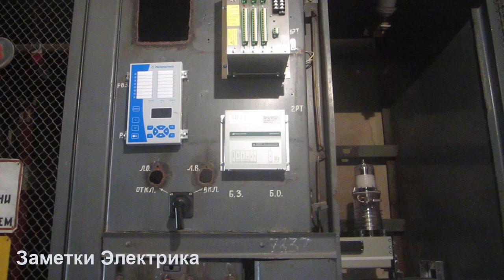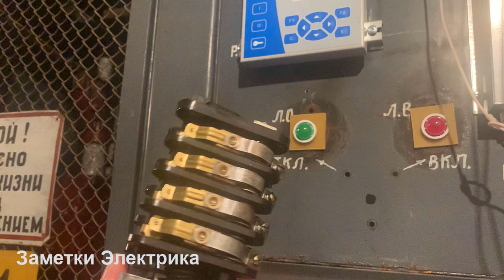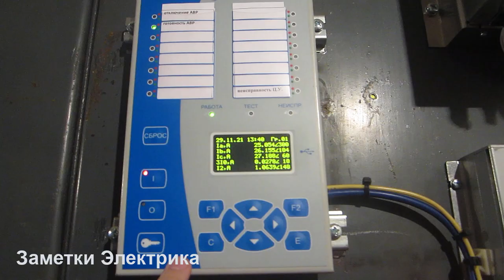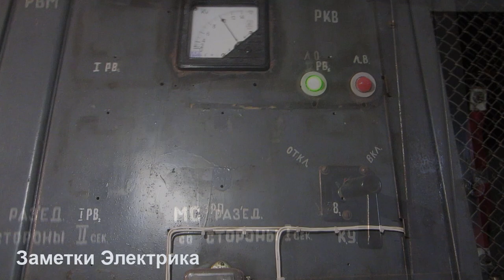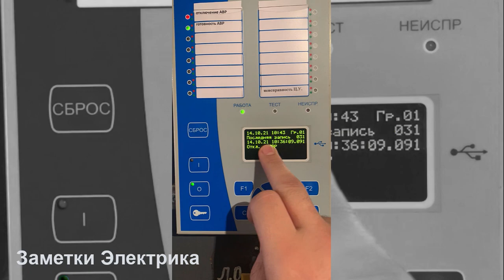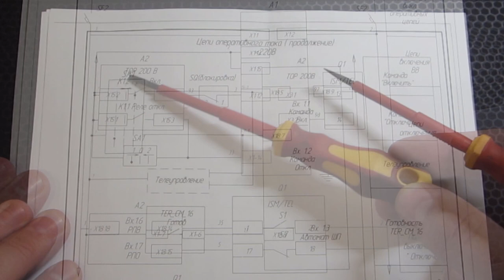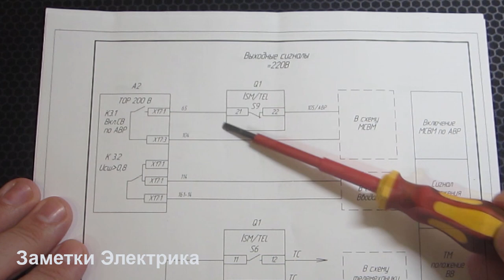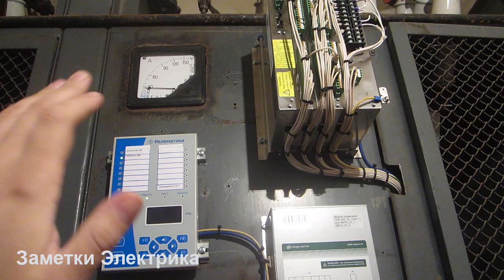Модернизация схемы АВР на базе терминалов ТОР-200 (Релематика)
Модернизация релейной защиты двух вводных ячеек напряжением 10 (кВ), монтаж схемы АВР на базе микропроцессорных терминалов ТОР-200 (Релематика), замена масляных выключателей на вакуумные BB/TEL-10 (Таврида Электрик) и трансформаторов тока.